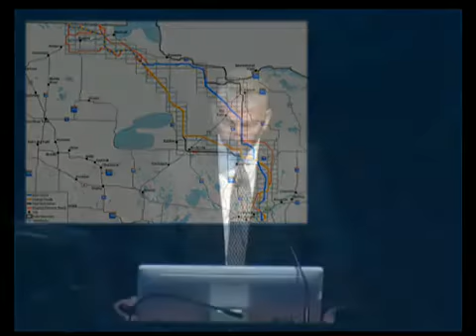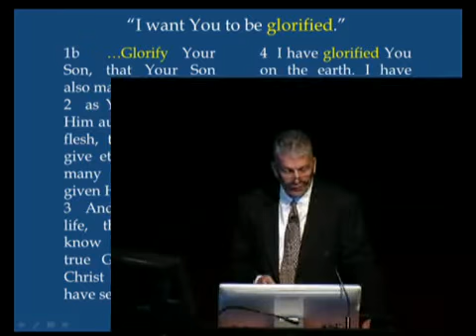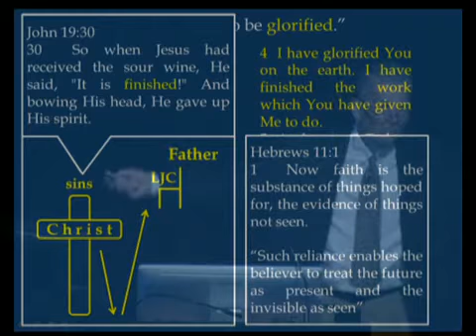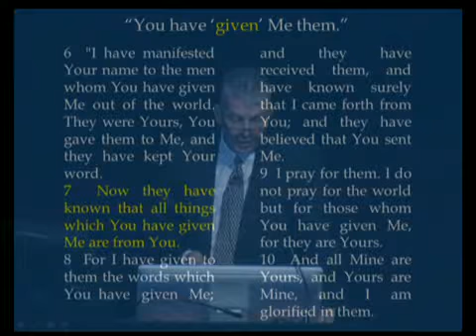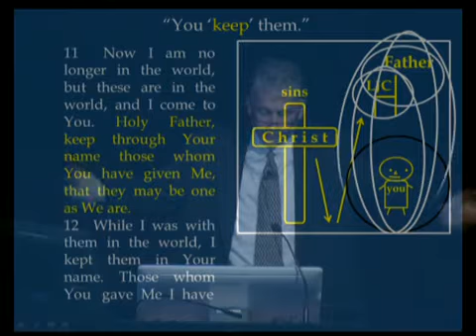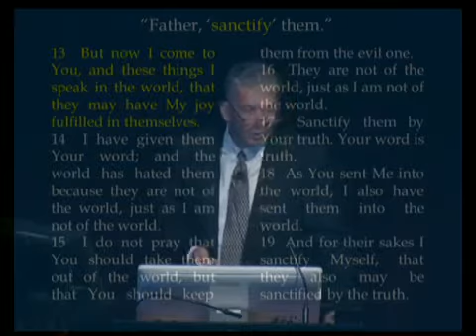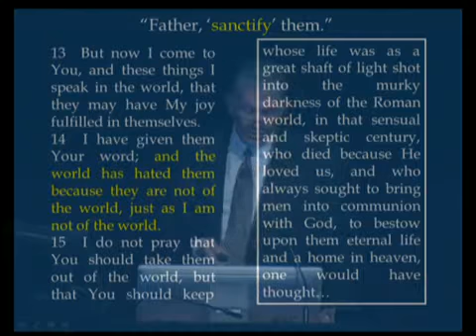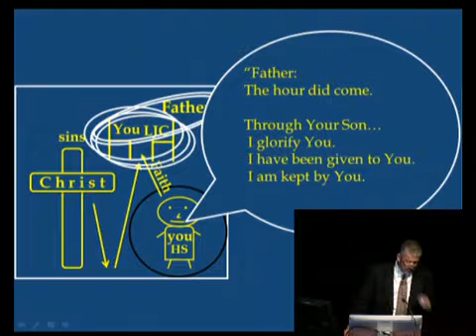09 - Father, The Hour Has Come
Pastor Peter Tranvik from Clarissa Bible Church, continues this study of the Upper Room Discourse in John 17:1-19 where Jesus prays to the Father for Himself and the disciples.